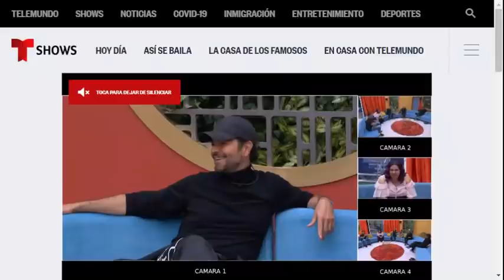LES LLEVARON PIZZA PARA CENAR